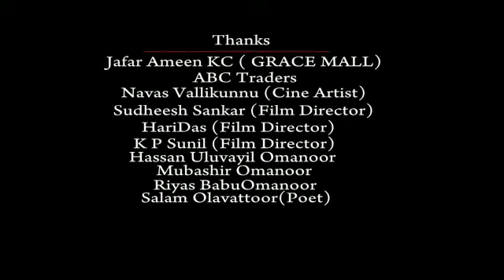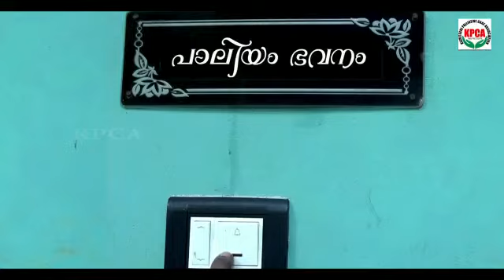സ്പർശം ഷോർട്ട് ഫിലിം..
കിഴിശ്ശേരി പാലിയേറ്റീവ് കെയറിന് വേണ്ടി
ഞാൻ കഥ എഴുതി സംവിധാനം ചെയ്‌ത ഹൃസ്വ  ചിത്രം...